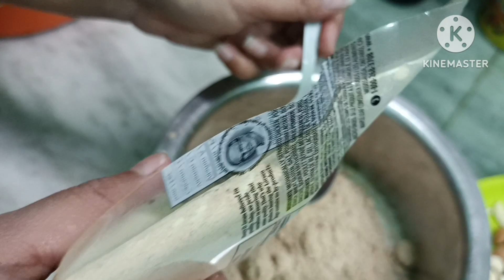Kanha ji ke liye Holi special shopping or khatti mithi chutney or kuch namkeen snacks ki recipe